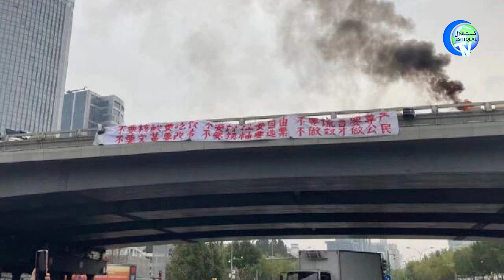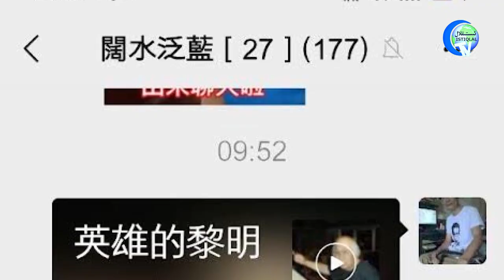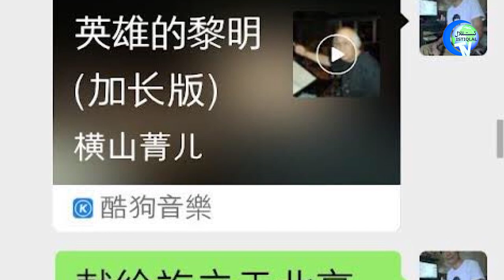ئىستىقلال كۈندىلىك خەۋەرلىرى 2022-10-20، ئۇيغۇرلارنى خورلاش داۋاملاشماقتا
ISTIQLAL KÜNDILIK XEWERLIRI 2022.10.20 / UYGHURLARNI XORLASH DAWAMLASHMAQTA